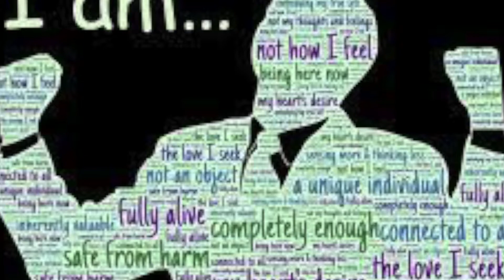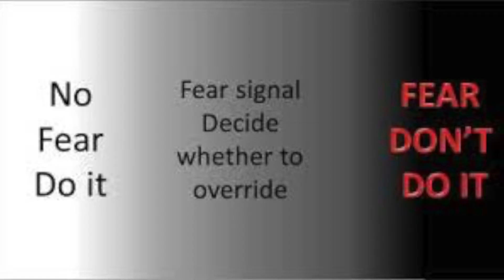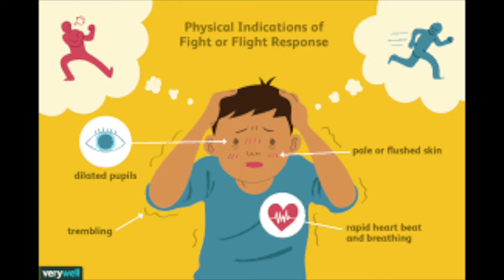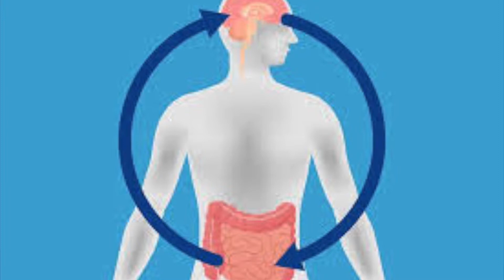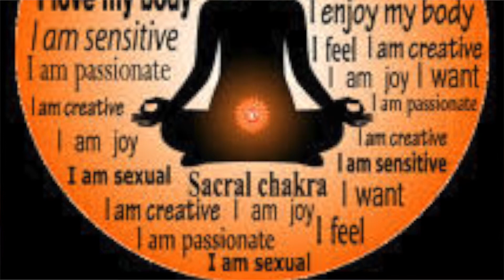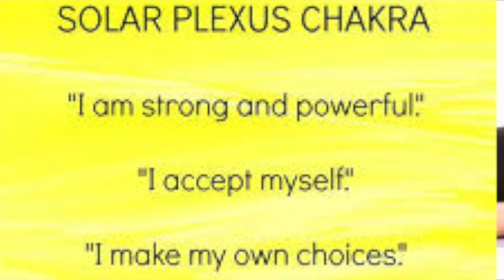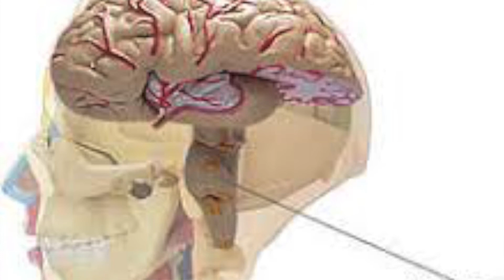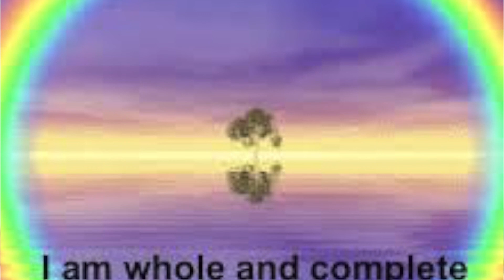Practicing Presence Progressive Relaxation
Your power comes from your core -- from your intuition. From the wisdom within the body, not the mind. The mind or ego obsesses with the world of form and is trying to protect you by keeping you feeling that you are separate. Believing that you need to control things is all based in fear. But your body knows better. You body is a sensory instrument that can sense and feel it's way; it is aligned with the highest Intelligence. Your body feels the energy all around it. The mind forces itself through and can create havoc when allowed to lead unbridled.  Use headphones to experience this guided progressive releasing . . enjoy xo